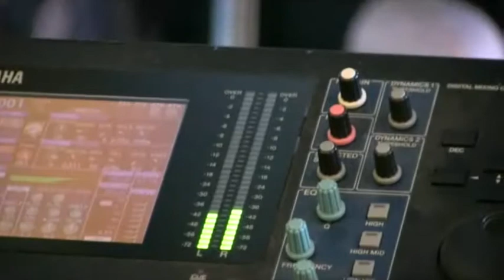Harry Morley performing at The HeART of Kingston Festival IYAF Edition